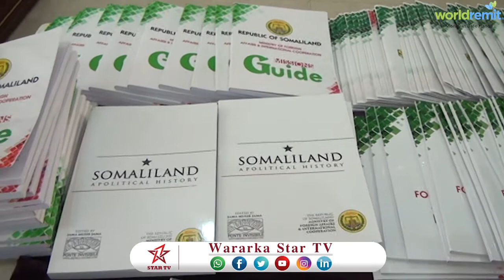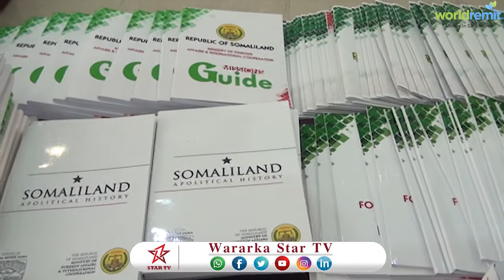DAAWO WASAARADDA ARIMAHA DIBAD OO SO BANDGITAY BUUGAG